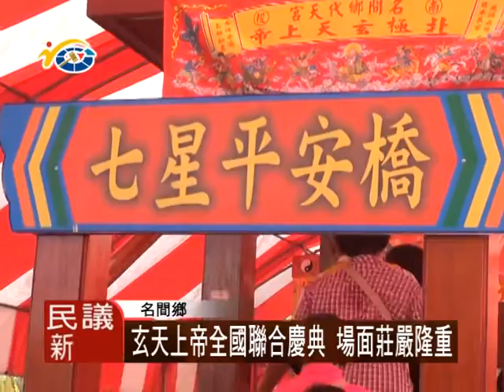1041019 民議新聞 玄天上帝全國聯合慶典 場面莊嚴隆重(議員 羅美玲)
名間鄉代天宮，周末兩天舉辦玄天上帝全國聯合慶典，廟方舉辦莊嚴隆重的祈福儀式，祈求風調雨順、國泰民安。全國各地的友廟，都一起來共襄盛舉，現場氣氛可說是熱鬧非凡。